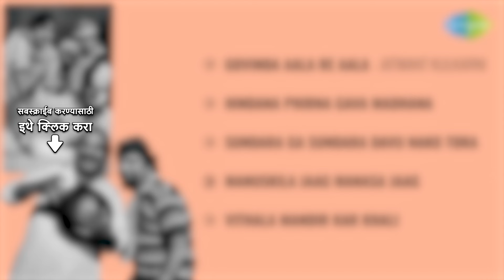Govinda Aala Re | गोविंदा आला रे | Usha Mangeshkar | Mahendra Kapoor | Vithala Mandir Kar Khali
Vithala Mandir Kar Khali, Manuskila Jaag Manasa Jaag, Sundara Ga Sundara Davu Nako Tora,
Hindana Phirna Gava Madhana, Govinda Aala Re Aala-Jatwant Kulkarni from the album "Govinda Aala Re".

05:00 Govinda Aala Re Aala-Jatwant Kulkarni
04:17 Hindana Phirna Gava Madhana
07:32 Sundara Ga Sundara Davu Nako Tora
12:04 Manuskila Jaag Manasa Jaag
17:59 Vithala Mandir Kar Khali

Song:  Govinda Aala Re Aala-Jatwant Kulkarni
Album: Govinda Aala Re
Singer: Jaywant Kulkarni
Music Director: N. Dutta
Lyricist: M.D.Devkate

Song:  Hindana Phirna Gava Madhana
Singer: Jaywant Kulkarni, Usha Mangeshkar
Lyricist: M.D.Devkate

Song:  Sundara Ga Sundara Davu Nako Tora
Lyricist: M.D.Devkate

Song:  Manuskila Jaag Manasa Jaag
Singer: Mahendra Kapoor, Jaywant Kulkarni
Lyricist: M.D.Devkate

Song:  Vithala Mandir Kar Khali
Singer: Jaywant Kulkarni
Lyricist: M.D.Devkate